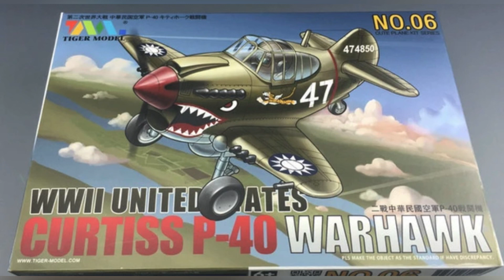Tiger Models: P-40 Warhawk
Calling this lil bugger done.

P-40 Warhawk
A beautiful chubby Chibi build..
A quicky build somewhat, just to reboot myself for the next upcoming projects..and always a learning process even for this chibi plane build.

Didn’t want to over do the weathering and chips but still wanted to give it a lil character..

Painted with
Zurc Scale Model Paints